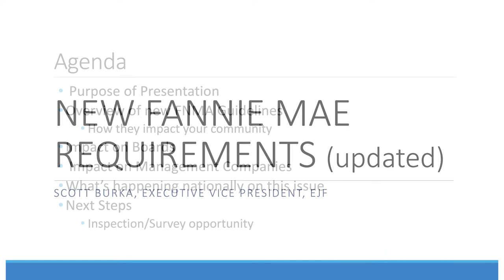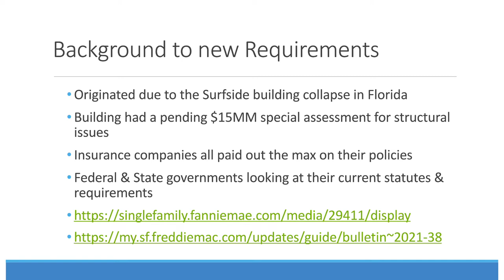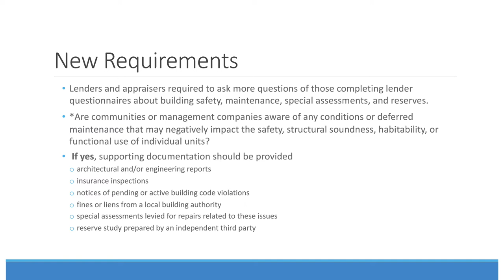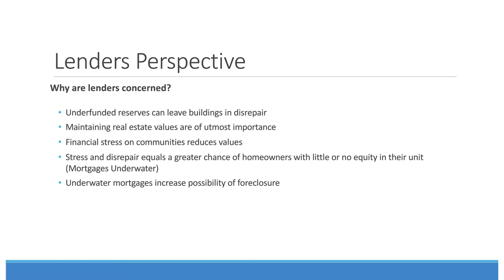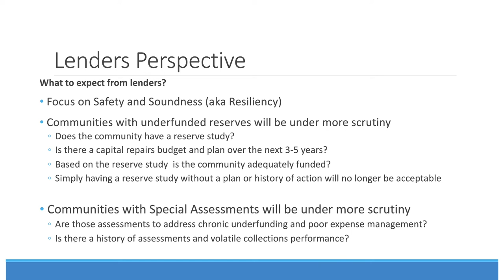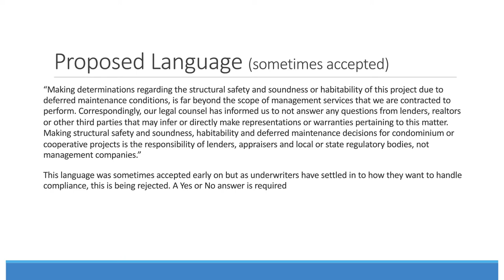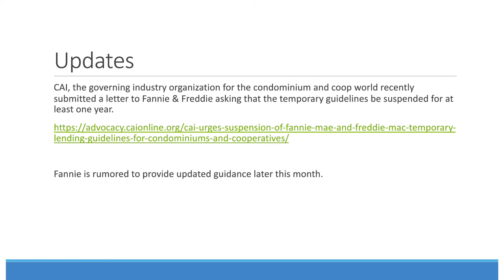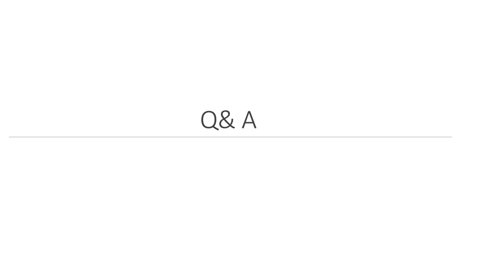New Fannie Mae Requirements